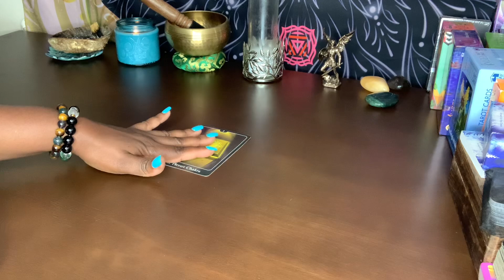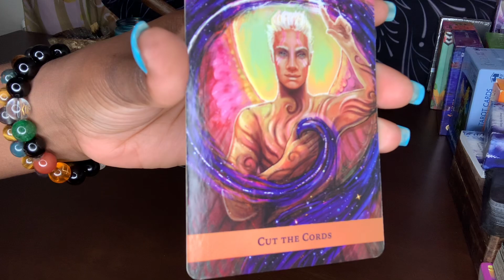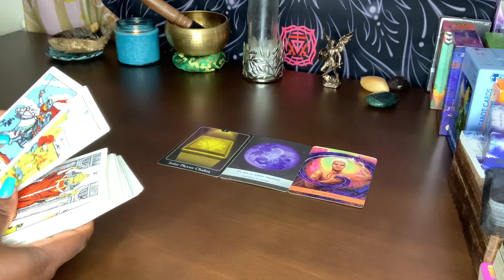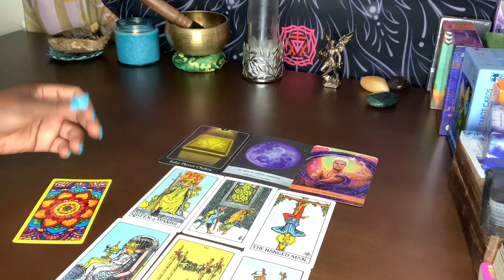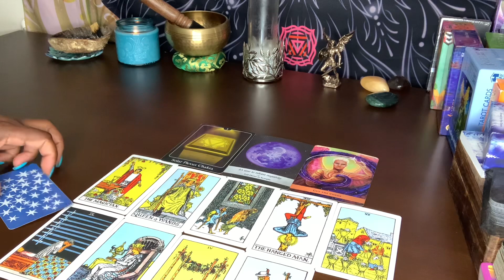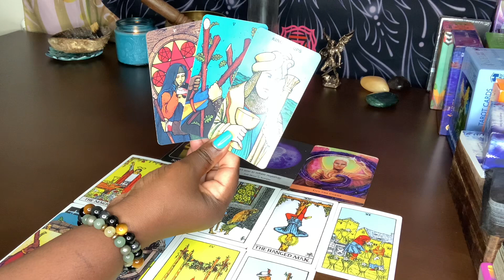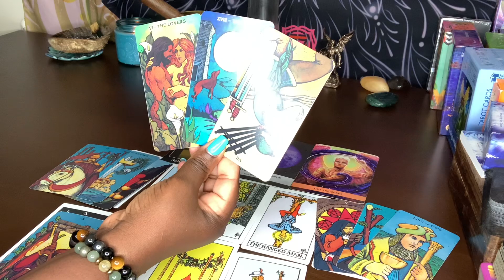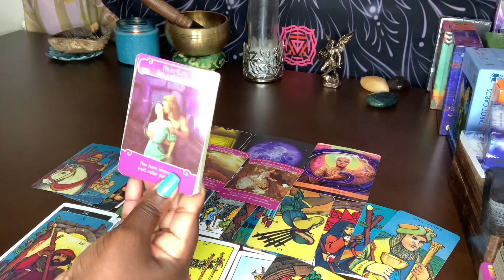♈️ | CUT THE CORDS! THIS PERSON WORRIES THIS TIME THEY’VE LOST YOU FOR GOOD OCTOBER 21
THEY WERE HIDING A 3RD PARTY 😡🤥